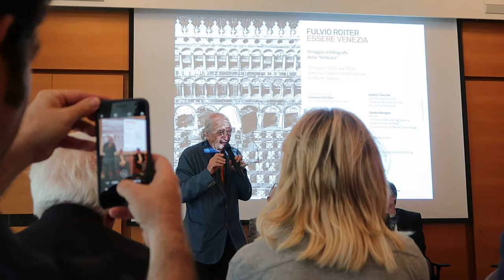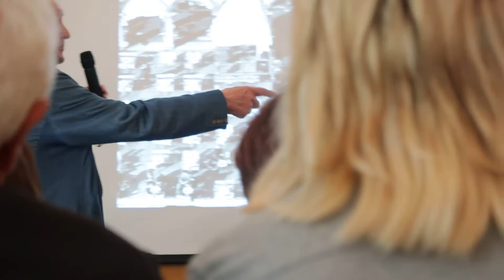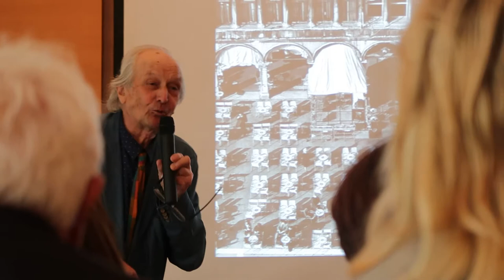Italo Zannier - Ricordi su Fulvio Roiter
Fulvio Roiter - Essere Venezia
Fondazione Venezia
24 maggio 2018